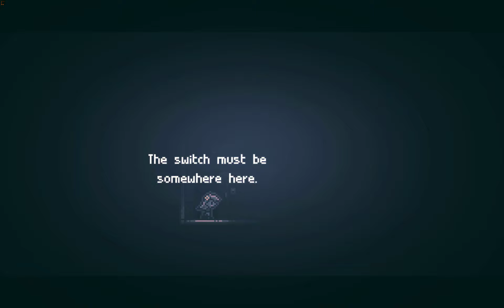INMOST Walkthrough Pc Gameplay Part 5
Awsome Sound Track
Horror Game
Pc gameplay
Scary and Angry little monster
little princess